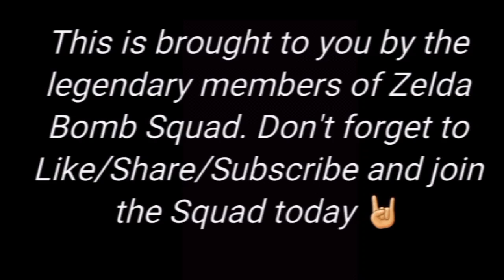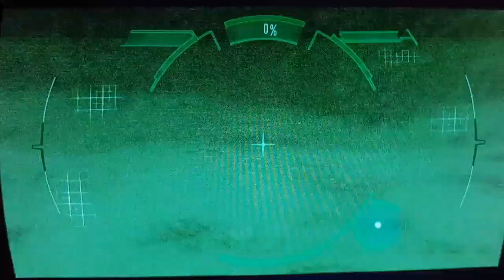Resident Evil Revelations: More Blow Up Dolls Please: 5